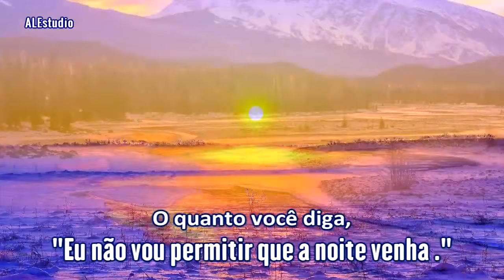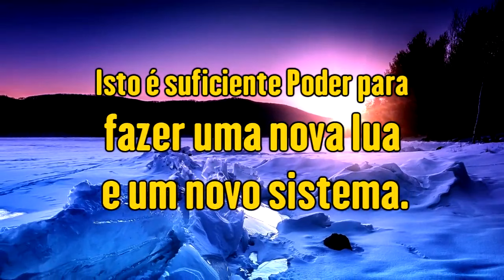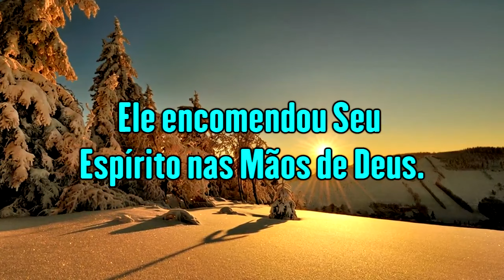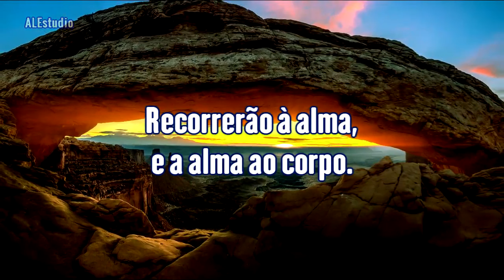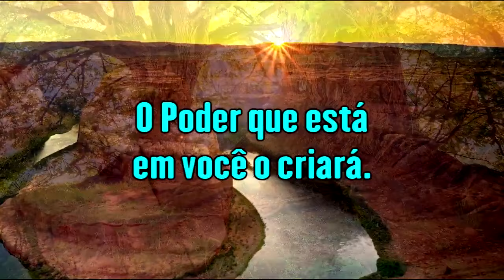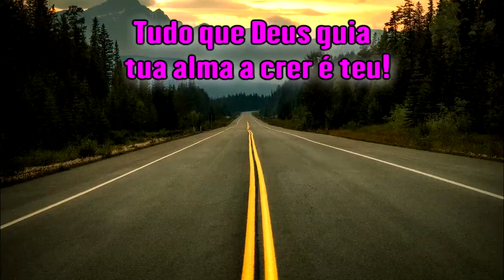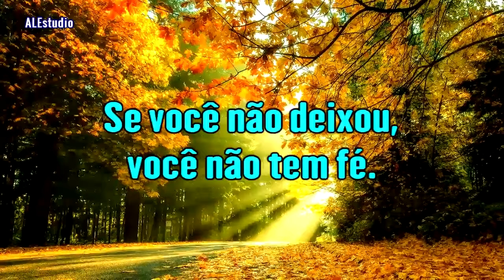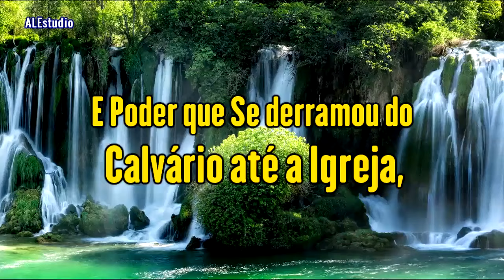O Poder Das Pessoas Nascidas de Novo - Ir. Branham